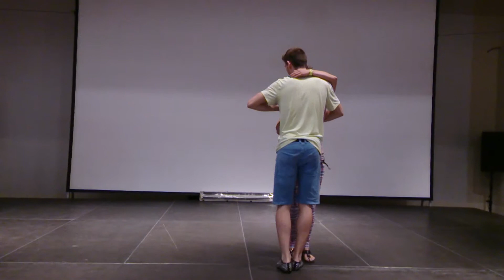5th Greek Salsa Bootcamp - Ricardo & Paula Kizomba Partnerwork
5th Greek Salsa Bootcamp - Ricardo & Paula Kizomba Partnerwork - with music